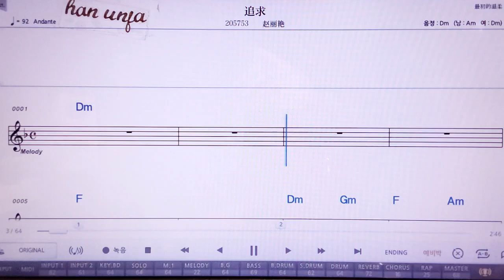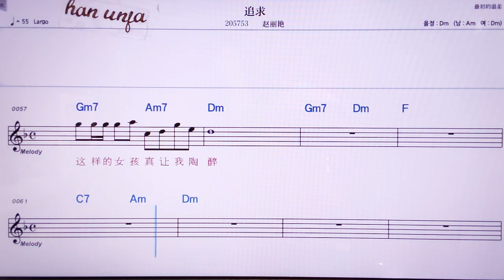💖쭈이치우/짜오리이앤 👍MR,노래방, 악보, 코드,Karaoke With Sheet Music